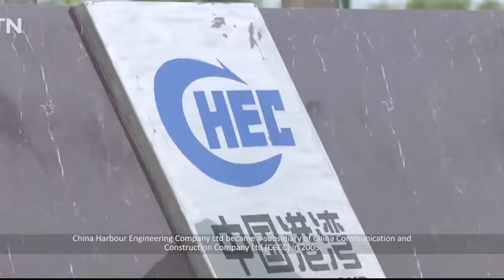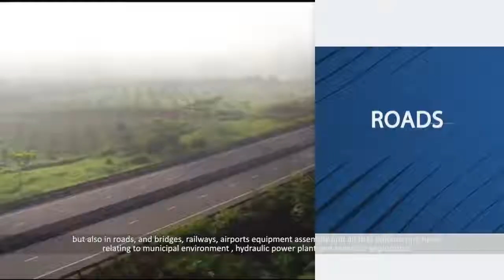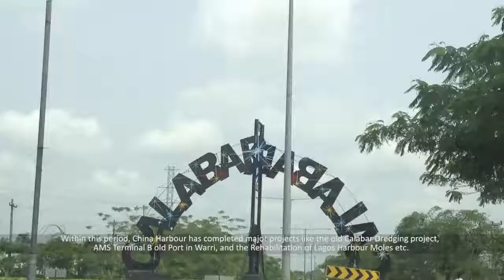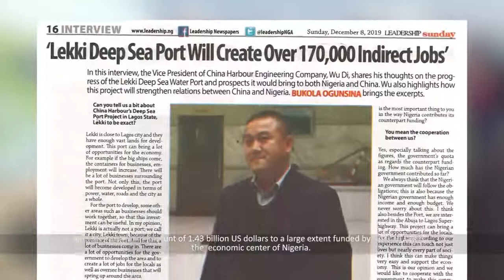China harbour engineering company(Nigeria)